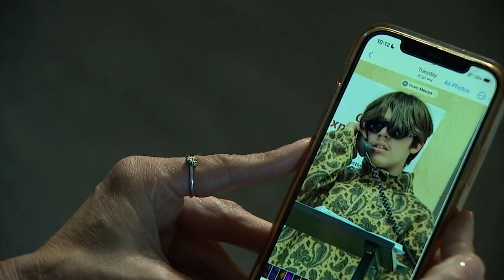Mother of Phoenix teen struck, killed by Seattle monorail speaks out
Allison says she will remember her son for his love of art, sunglasses and fashion.